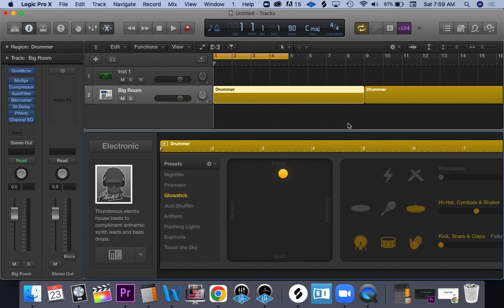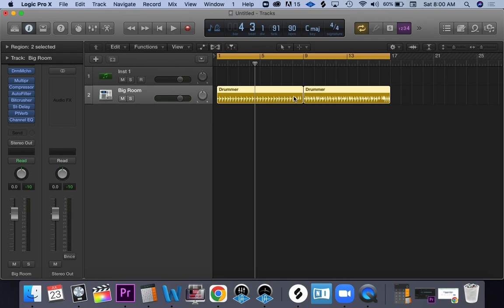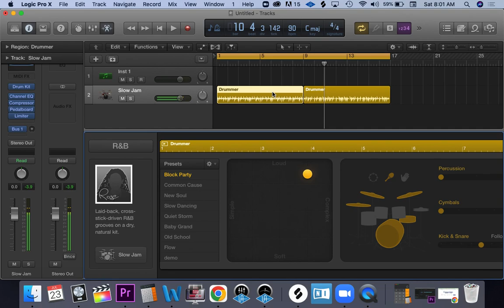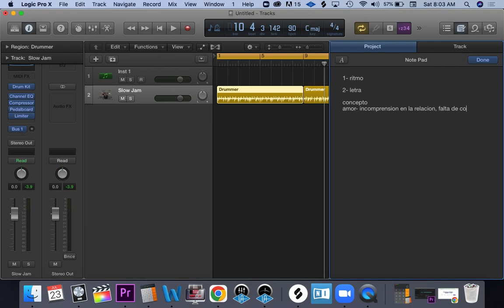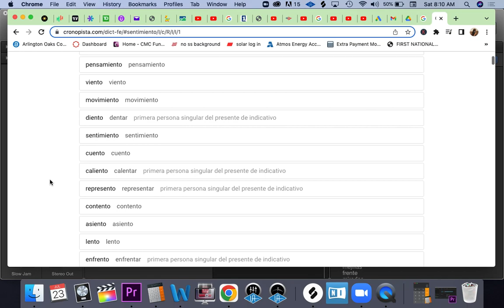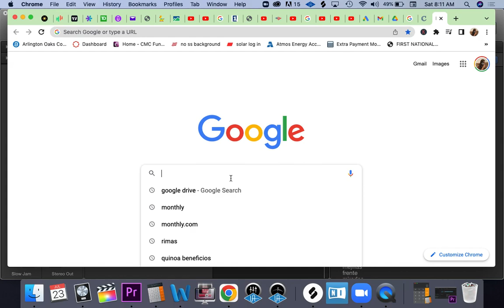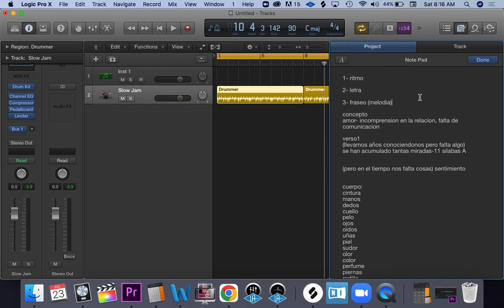Cómo componer una canción con éxito- 3 TIPS invaluables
escribir cancion, componer cancion, tania brou, melodia a una letra, letra para canciones, estructura para cancion, componiendo una cancion, figuras y notas musicales, silabas en una cancion